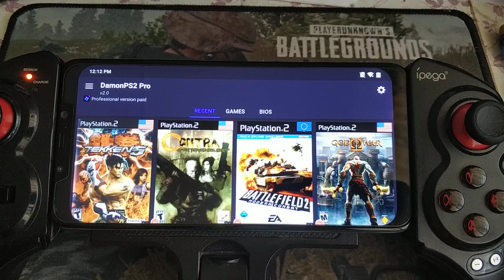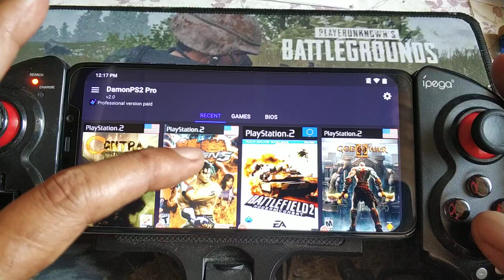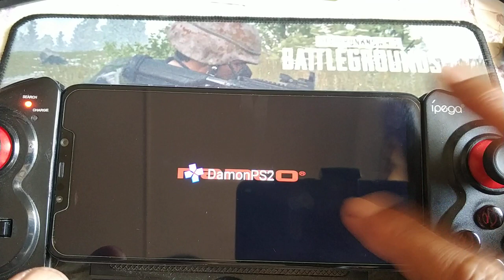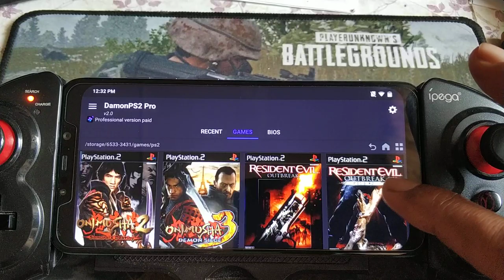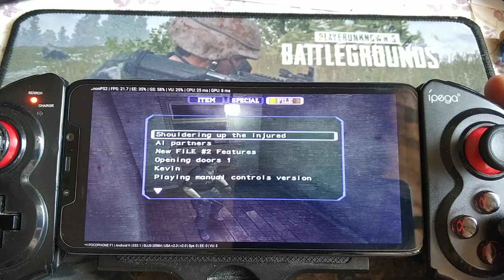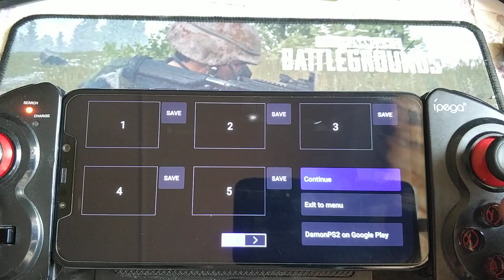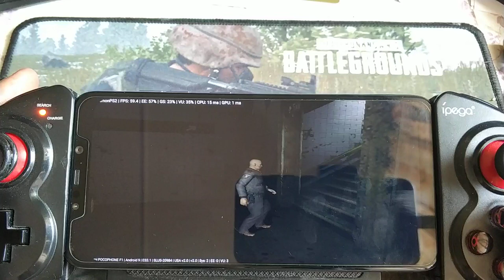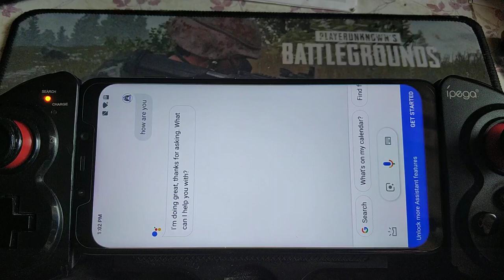Damon PS2 Pro Ver 2.0 | Contra, Tekken 5 and Resident Evil Outbreak File 2 | Pocophone F1